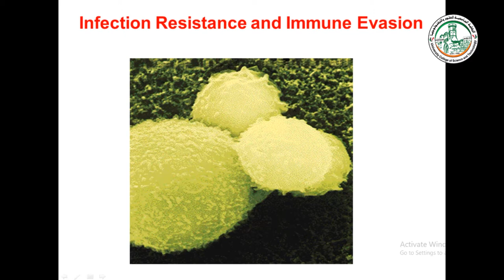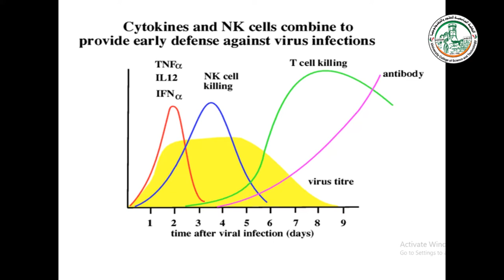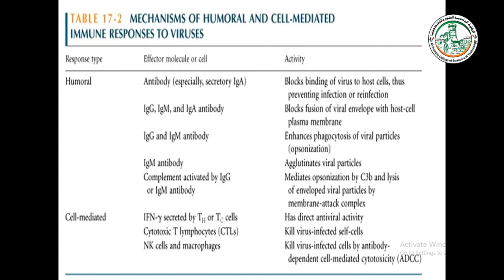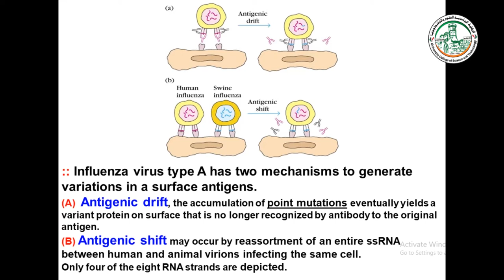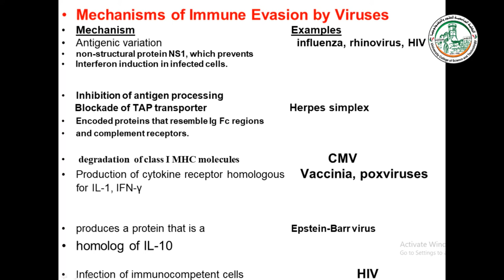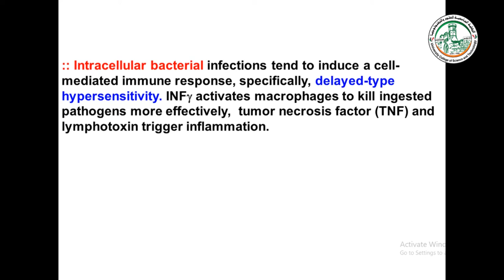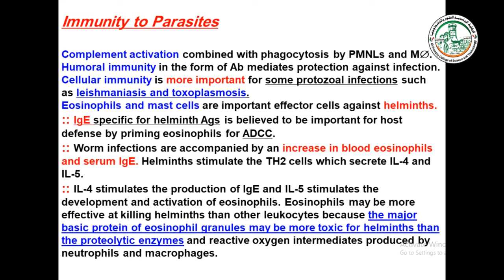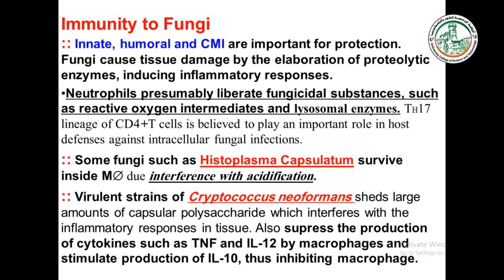4 Immune Evasion